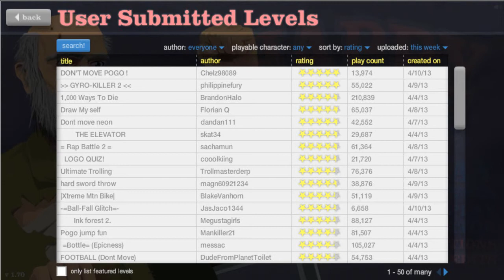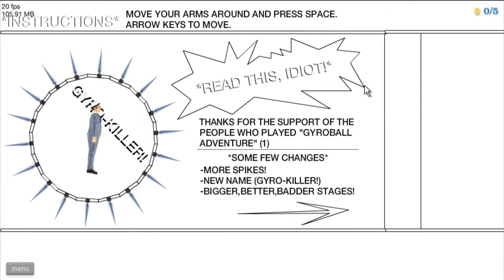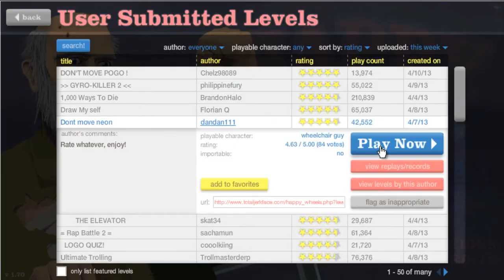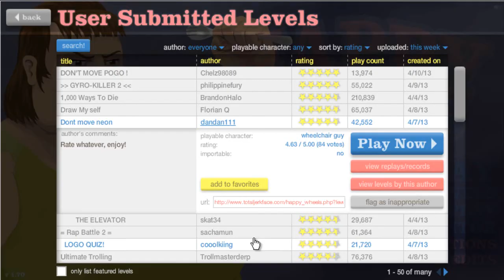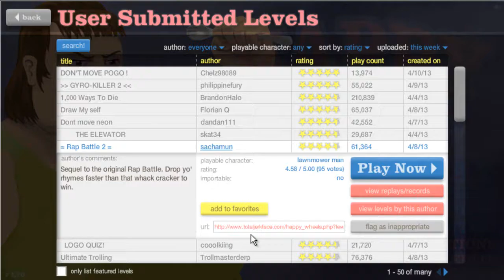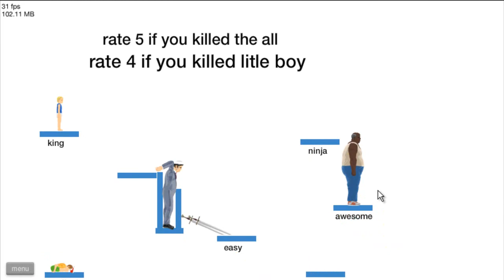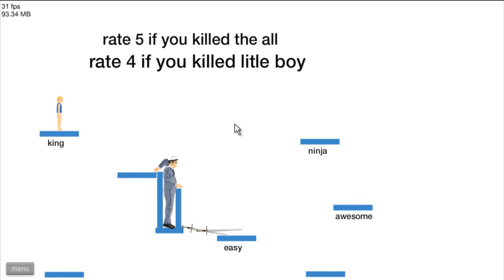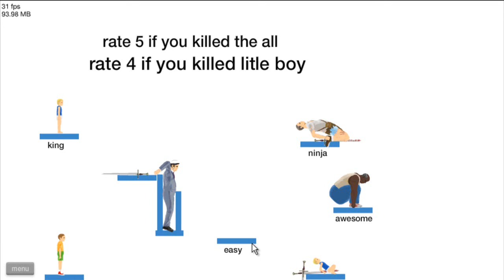SherlockFTZ Jugando Happy Wheels Ep.29 "bien pro"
Recuerda que trato hacer reir a la gente eso siempre ha sido mi meta.